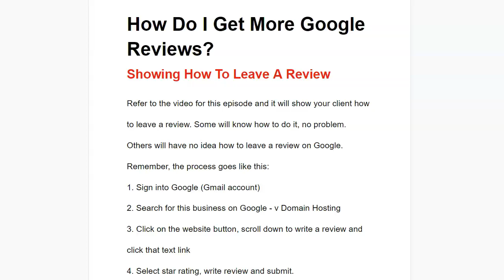How Do I Get More Google Reviews?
Got a Minute? I'm the Guy focused on Internet Solutions. This latest episode of The Guy R Cook Report Podcast in 2020 the 4th year.